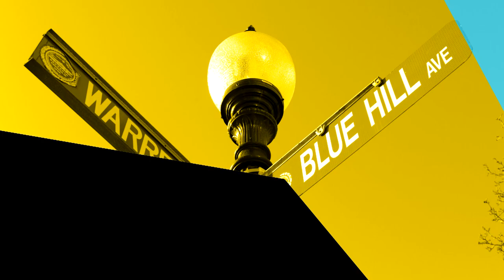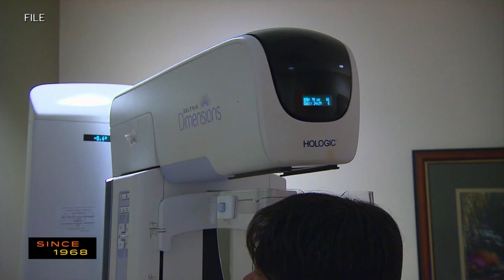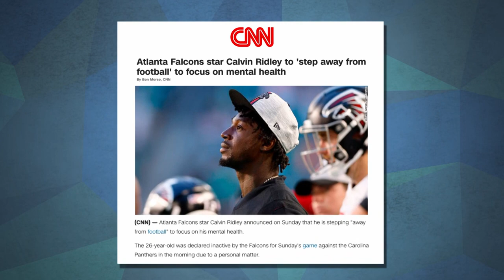Basic Black: The Other 'C' | Concerns for patients of color delaying care because of the pandemic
From the beginning, COVID-19 revealed health disparities that already existed in communities of color, disparities that put them most at risk for infection spread. During the nearly two years of combatting COVID, lingering mistrust of the health care system slowed vaccinations. And fears about the pandemic led patients of color to delay or avoid medical care for diseases like cancer.  Now, doctors are alarmed by the high rate of advanced disease ---especially among African-Americans and Latinos. One of the main questions we will discuss is, what is the long-term impact of delaying care?

Joining our discussion about health care delays, are our guest panelists: Dr. Charles Anderson, from the Dimock Center, Dr. Naomi Ko, from Boston Medical Center, Dr. Cecil R. Webster, Jr., and Mark Kennedy from the Boston Public Health Commission.